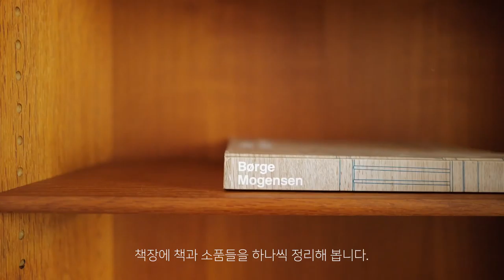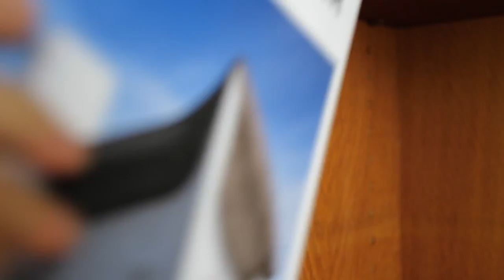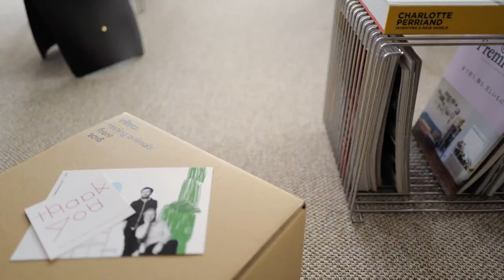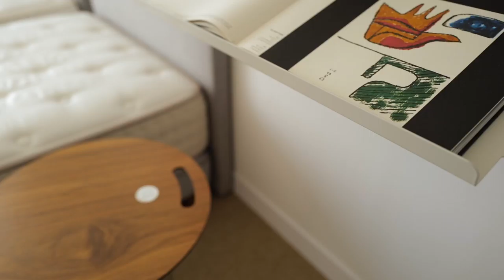일상 브이로그 | 살림하기 좋은 날, 작은방과 침실 꾸미기, 비트라 고양이 언박싱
본격 여름이 오기 전에 침실과 서재 방 위치를 바꾸고 가구를 재배치해 보았어요.
서재 방은 예전 그대로 북유럽 빈티지 가구들을 재배치해 꾸미고,
침실은 이 전 분위기와는 조금 다르게 현대적인 분위기로 바꿔봤어요.
이번 브이로그에는 오랜만에 집을 돌보고 가꾸었던 시간들을 담아보았습니다.
언제나 코찌는 함께 하고요^^